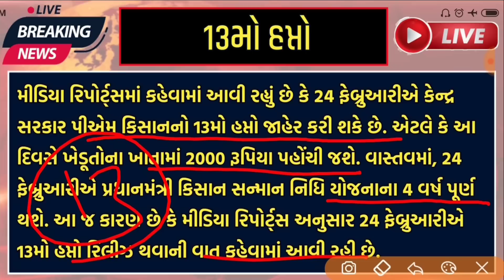પોએમ કિસાન યોજના 2023 | 13મો હપ્તો | 13મો હપ્તો ક્યારે આવશે ? | માવઠું | વરસાદ આગાહી | 13 mo hapto